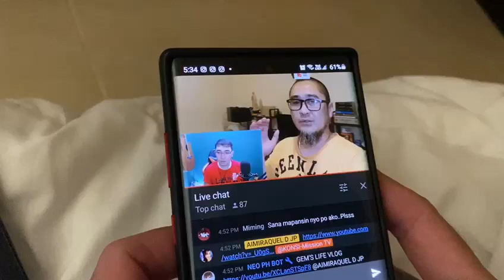sikat na tayo!😛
Video from Konsi